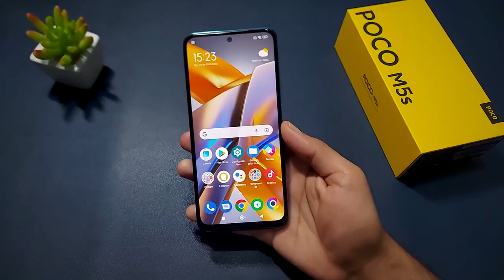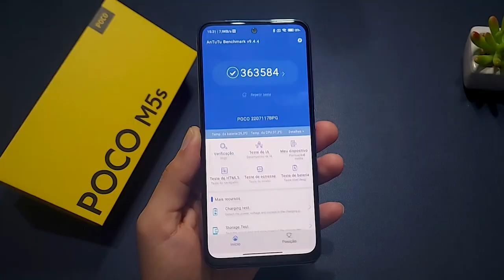ABAIXOU DEMAIS! Poco M5 e Poco M5s Está com Preços Excelentes